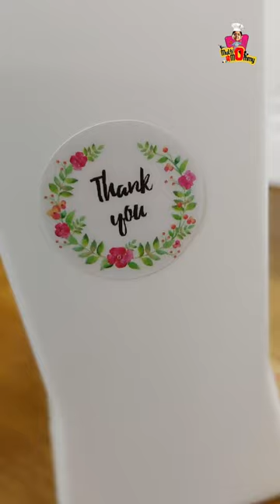Body Lotion Restocking ✨❤️ | Multi Mommy